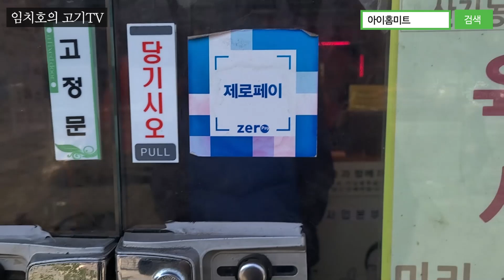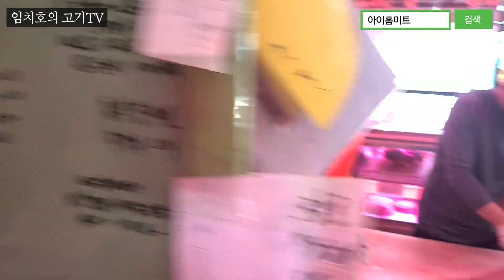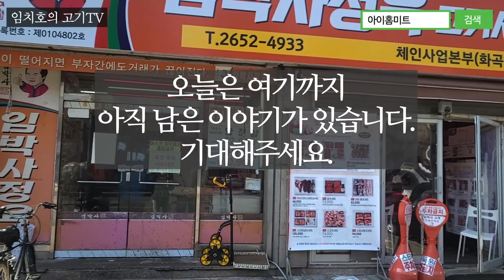[인간극장1편] 정육점 현장 및 정육기술 | 직업소개 | 발골작업현장 | 리얼다큐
안녕하세요. 고기TV (아이홈미트) 임치호 입니다.
요즘 처럼 건강이 중요한 시기에, 음식에 대한 관심이 더 높아지는데요.
점점 정육기술에 관심 있으신 분들이 늘고 있어요.
이런 저런 문의도 많고 도전해보고 싶으신 분들도 많네요.
백마디 말보다 그냥 보여드리는게 가장 좋을것 같아서요.
미트마스터의 하루를 인간극장 형식으로 보여드리려고 합니다.
명절과 세일시즌이라 조금  더 바쁜 상황도 감안해서 시청해주셔요.

저지방 숙성육 전문 인터넷 정육점!
아이홈미트 정육쇼핑몰